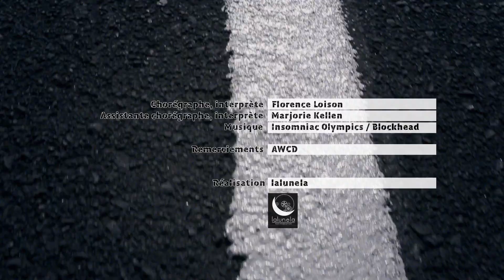#001 CROSS THE LINE - Danse contemporaine en résidence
La chorégraphe Florence Loison est accueillie pour quatre années, de 2016 à 2020 sur la commune de Montval-sur-Loir pour une résidence artistique intitulée "De la danse partout dans la ville".
lalunela.fr